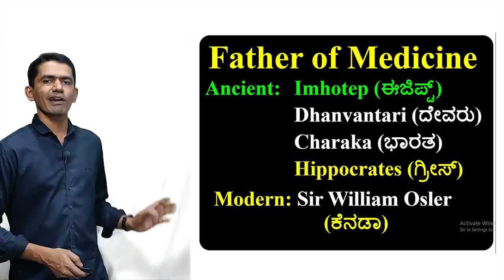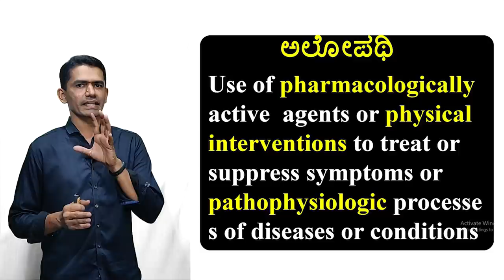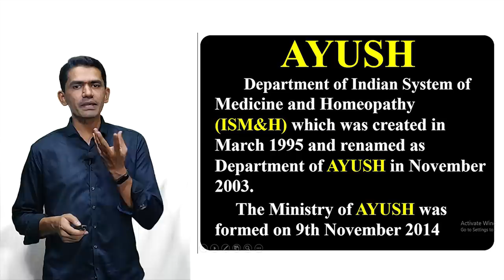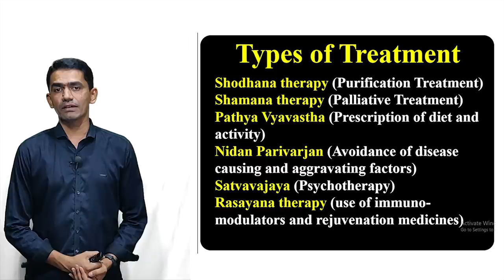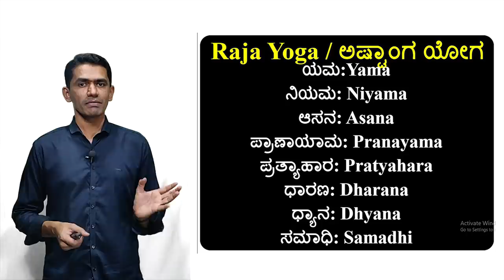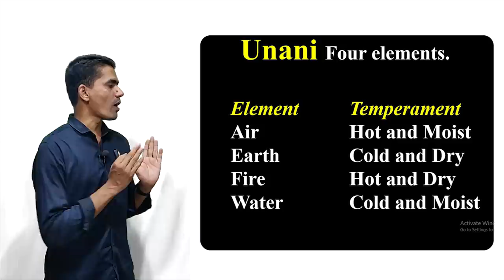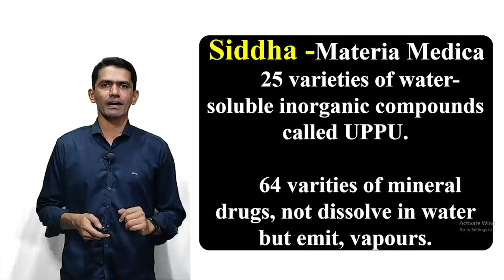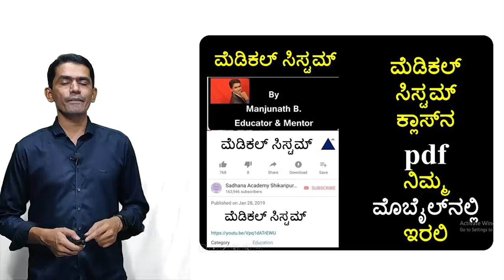Science and Technology | Medical Systems in India | Manjunatha B | Sadhana Academy | Shikaripura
Medical Systems in India
Allopathy
AYUSH
Ayurveda
Yoga and Naturopathy
Unani
Siddha
Homeopathy
Sowa Rigpa
Father's medical field
Ashtanga Yoga
Red Cross
Caduceus
General Science
Science
Biology
KAS Mains Science
IAS Mains Science
UPSC Science
KPSC Science

ಸಾಧನಾದ ಎಲ್ಲಾ ವಿಡಿಯೋಗಳ ವಿಷಯವಾರು ಲಿಂಕ್-ಗಳು:
1. History of India: ಭಾರತದ ಇತಿಹಾಸ

2. Geography: ಭೂಗೋಳಶಾಸ್ತ್ರ

5. General Science & Technology: ಸಾಮಾನ್ಯ ವಿಜ್ಞಾನ ಮತ್ತು ತಂತ್ರಜ್ಞಾನ

9. English: ಇಂಗ್ಲೀಷ್

10. Kannada:  ಕನ್ನಡ